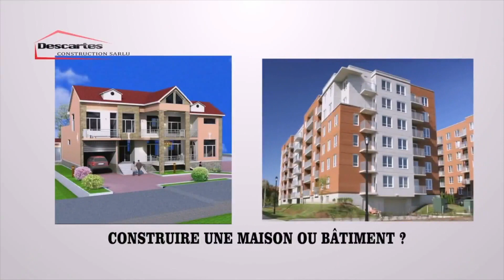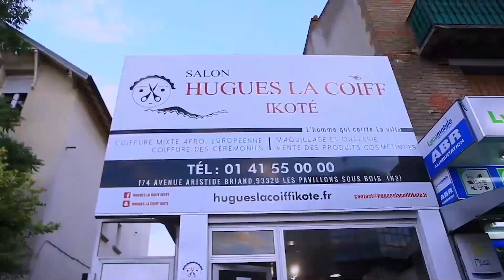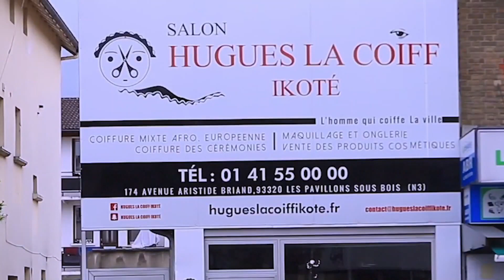Héritier Watanabe en fin répond ba musicien oyo ba longuaki. Que baza lokoso na presser